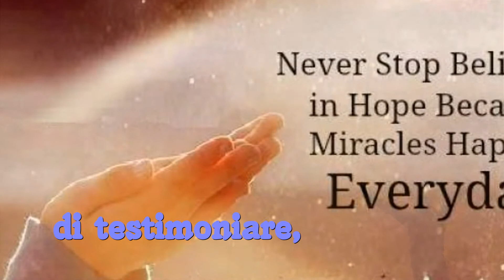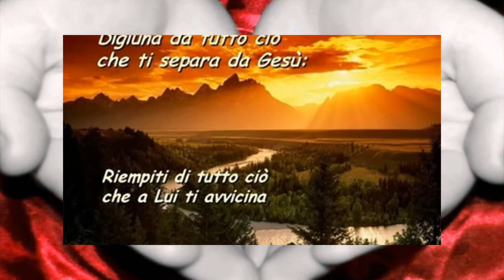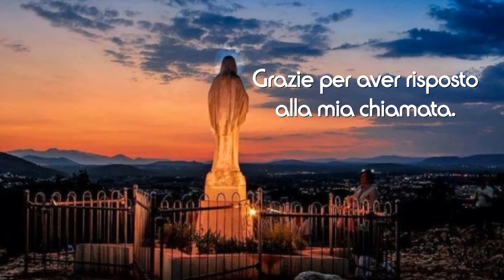Messaggio di Medjugorje - 25 Ottobre 2016